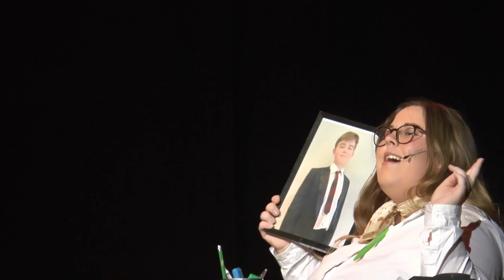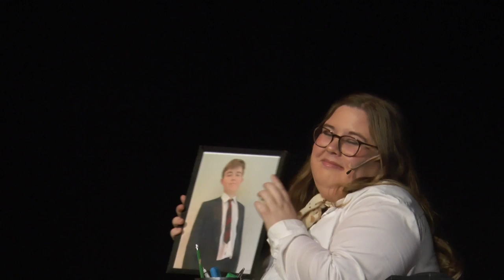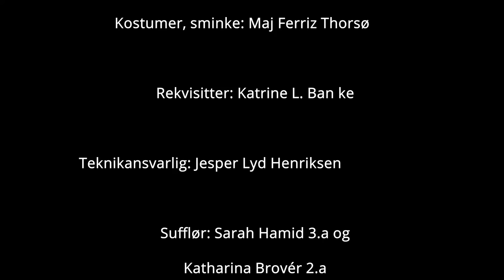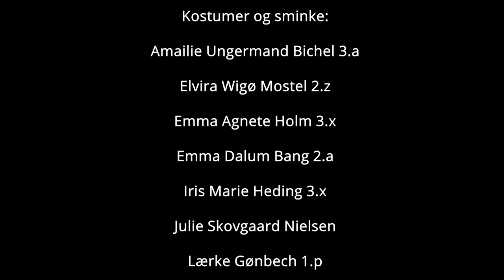FVGH 9to5 musical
Gjethuset november 2021